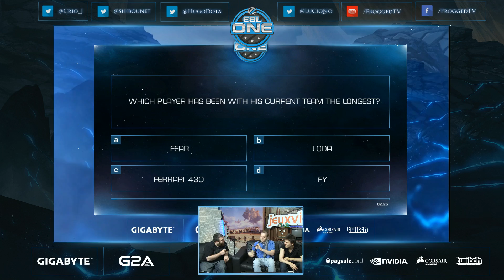[ESL One Franckfurt 2015] Evil Geniuses vs. Vici Gaming - G2 - Dota 2 FR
Commentaires français sur Dota 2 par LuCiqNo & Hugo